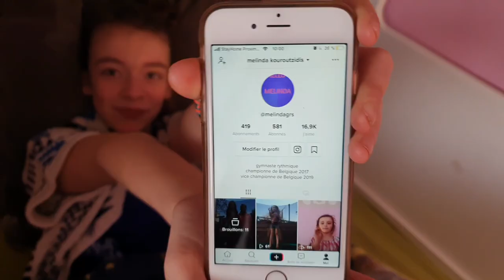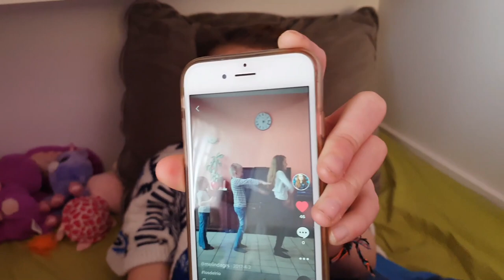24H EN CONFINEMENT AVEC MOI 😷 24H IN CONFINEMENT WITH ME CORONAVIRUS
24H  en confinement avec moi 😷  24H in confinement with me   Coronavirus
Sur cette chaine tu trouveras: